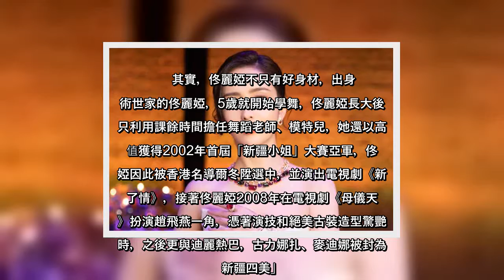✅ 女星佟麗婭是新疆美女代表，來自新疆錫伯族的佟麗婭以高顏值和精湛的舞蹈實力，擁「新疆四美」和「新疆小姐」冠軍的美名，儘管佟麗婭已升格當媽，舉手投足依舊俏麗，而佟麗婭昨（13日）則以一襲抹胸開高衩禮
✅  女星佟麗婭是新疆美女代表，來自新疆錫伯族的佟麗婭以高顏值和精湛的舞蹈實力，擁「新疆四美」和「新疆小姐」冠軍的美名，儘管佟麗婭已升格當媽，舉手投足依舊俏麗，而佟麗婭昨（13日）則以一襲抹胸開高衩禮服絕美出